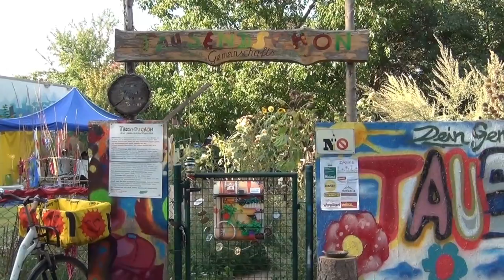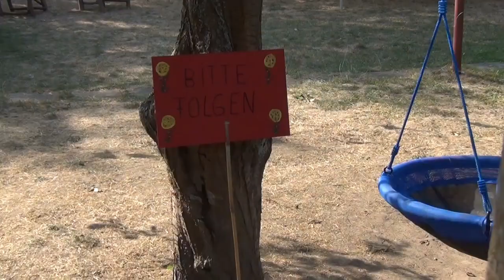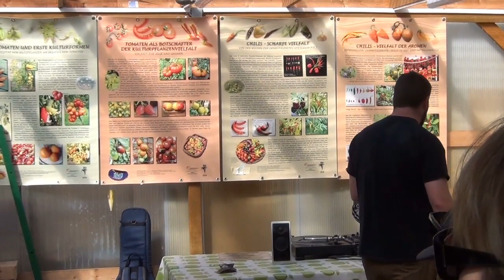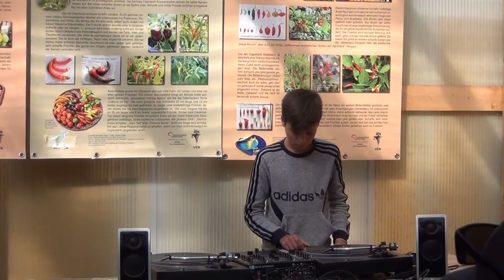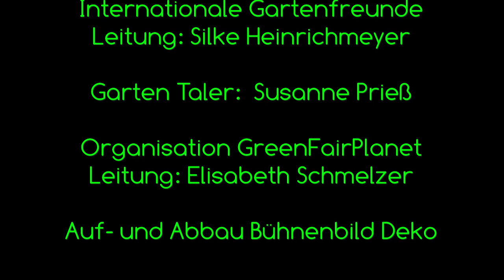Tausendschön RambaZamba auf der Bühne "Das Gesicht der Lüge"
Lust auf Theater? Dann bist du bei uns richtig! Du baust deine eigene Maske. Gemeinsam erfinden wir Geschichten. Aus den entwickelten Szenen entsteht das inklusive Theaterstück aus mehreren Teilakten (spielend, musizierend, erzählend). Präsentation am 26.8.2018 Veranstaltung  Rambazamba auf der Bühne im Tausendschön. Der Gemeinschaftsgarten ist ein Projekt vom Verein GreenFairPlanet e.V. Wir fördern Integration und Inklusion, verbinden Generationen und bauen gesellschaftliche Brücken. GreenFairPlanet ermöglicht Kindern und Jugendlichen eine selbstbestimmte Freizeit.

Gefördert wurde das Projekt "Auf die Bühne los"  von der Aktion Mensch.

Telefon: 0571 / 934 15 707